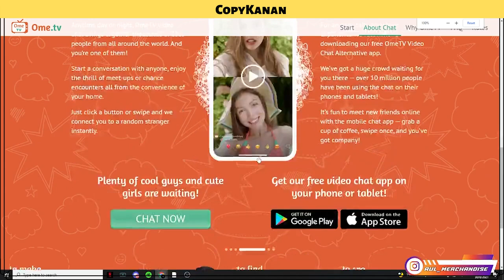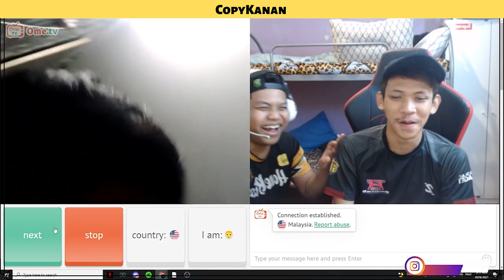🔴 GTA MALAYSIA | COPYKANAN